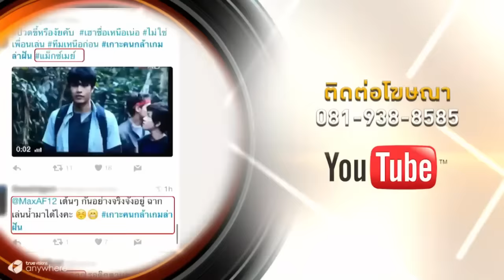AF12 ภาพบรรยากาศงาน AF12 The Series Fan Meeting Premier Screening (12-05-59)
*** สกู๊ปข่าว จากรายการ True Insider 2016
ออกอากาศ เมื่อวันที่  12  พ.ค. 2559 เวลา 19.20 น.
ทาง TRUE Inside HD ช่อง 335